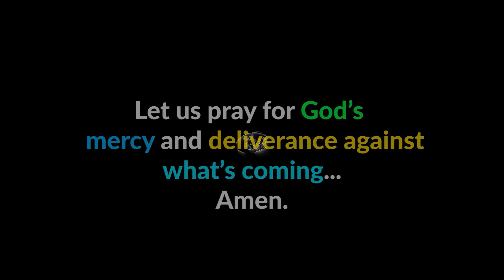31ST DECEMBER 2023 GENERAL PROPHECY WHAT IS COMING IN 2024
Welcome to our Christ-centered YouTube channel, where we spread the message of hope, love, and faith in Jesus Christ to inspire and motivate people all around the world. 🙏

🌟 Our Mission:
At Kharis Power TV, our mission is to share the transformative power of the Gospel and the teachings of Christ to bring light and inspiration into your life. Our content is designed to uplift your spirit, strengthen your faith, and help you navigate life's challenges with God's guidance.

📖 What You'll Find Here:

Inspirational Sermons: Dive into the Word of God as we explore the timeless teachings of Jesus and the Bible.
Testimonials and Life Stories: Real-life stories of faith, redemption, and how Jesus has made a difference in people's lives.
Motivational Messages: Practical advice and encouragement to help you live a more purposeful and meaningful life.
Community and Prayer Support: Join our growing community of believers and let us pray with you, support you, and share in your journey.

Let's grow together in faith and love, spreading the message of Christ to all corners of the globe.

🌍 Join Our Global Family:
No matter where you are in the world, you are a part of our global family. Together, we can find strength in our faith, support one another, and make a positive impact in our communities.

🙏 Thank you for joining us on this incredible journey of faith. We believe that together, we can make the world a better place through the teachings of Jesus Christ. Share the love and hope by sharing our videos with your friends and family.